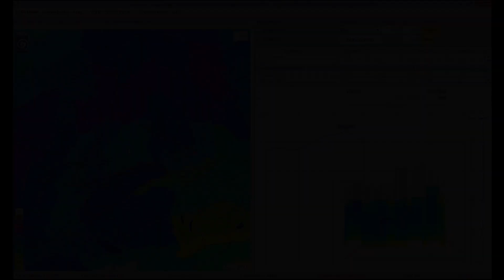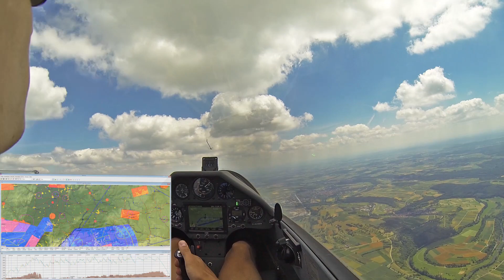Segelfliegen - 520 km Dreieck rund um Stuttgart (28.06.2015)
Musik / Music:
Mokoa & Alex Brandt - Find A Way (Ft. GuitK)

Mikrofon / Microphone:
Edutige ETM-001